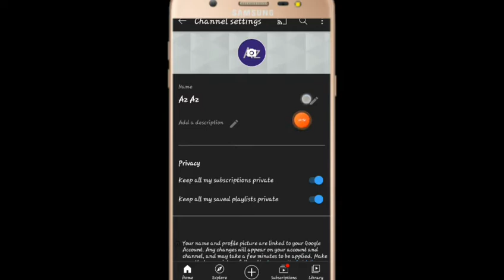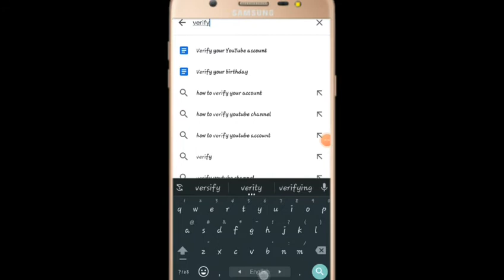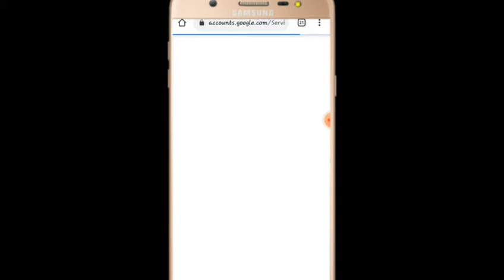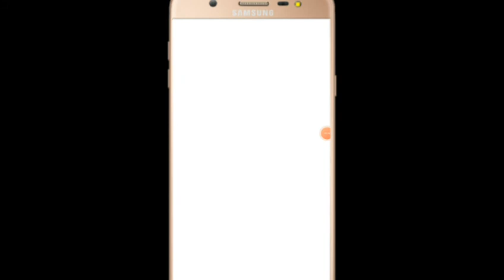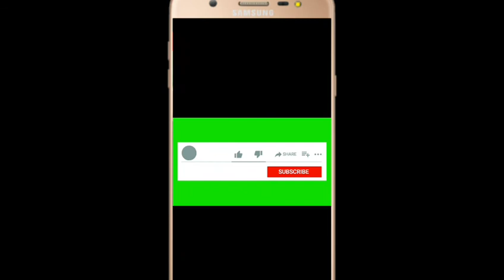how to create proffessional youtube channel and verify. kivabe youtube khulbo o verify korbo bangla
SR Tech Suggestions

credit : SR means Selim Reza

credit: background sound...
 Youtube channel create and verify

কিভাবে ইউটিউব চ্যানেল খুলতে হয় ও ভেরিফাই করতে হয় তা আমি এই ভিডিওতে   সম্পুর্ণ  দেখানোর চেষ্টা করেছি।

আশাকরি ভিডিওটি আপনাদের কাজে আসবে।
ভিডিও টি দেখার পর আপনি যদি উপকৃত হন তাহলে অবশ্যই লাইক কমেন্ট ও শেয়ার করতে ভুলবেন না।

আপনি যদি এরকম আরো ভিডিও চান তাহলে কমেন্ট বক্সে কমেন্ট করুন।

social media link facebook.

দেখা হবে পরবর্তী ভিডিওতে।
so wait for next video in myyoutube channel.